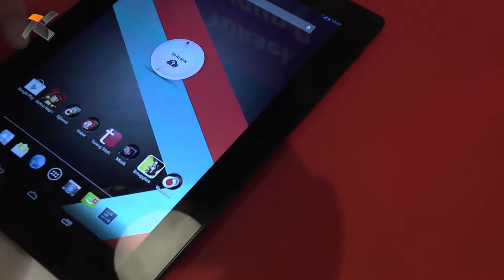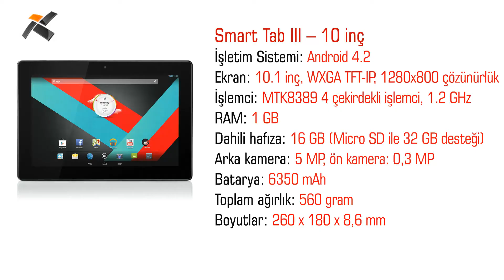Vodafone Smart Tab III'ün 10 inç modeline ilk bakış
Vodafone'un Lenovo ile birlikte geliştirdiği Smart Tab III tablet serisi, Türkiye ile birlikte 11 ülkede satışa sunuluyor. 7 ve 10 inçlik iki modelden oluşan Smart Tab III serisi cihazlardan 10 inçlik modelini denedik. Tabletle ilgili diğer detaylar için adresine bakabilirsiniz.